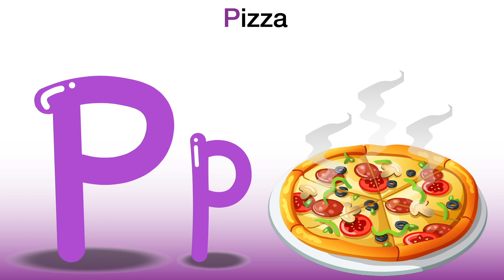Letter P - Phonics song + Worksheets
Sam and Sally present you Letter P Phonics song. Enjoy the song and learn how to write uppercase P and lowercase p. In link below you can find fantastic 6 worksheets (special letter craft worksheet included)
--- 6 Worksheets for complete 1+ hour learning about letter P